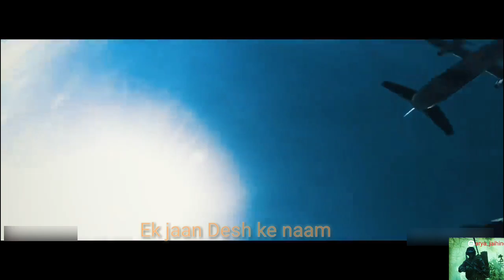Indian Army Day Special